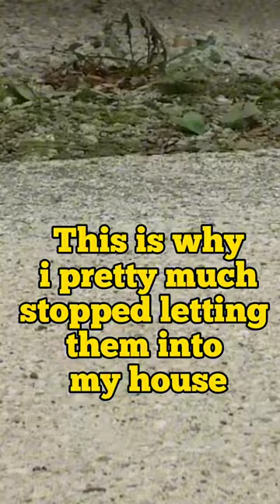Squirrels, why i haven't been posting much of late😪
I'm posting this to my subscribers to let you know why i have not been posting many videos of late.  I have a neighbor's son that parks his R.V and trailers at his mom's house and he complains that the squirrels might get inside of his mom's house or into his trailers.  So he set traps out and he drowns every squirrel that gets into them.  I called the city and also the State DNR and they allow people to trap and kill any small animal in the city, county or State if you feel they are a nuisances animal.  The DNR even told me that they consider drowning animals a humane way of killing them.  So basically, i have no rights to protect these poor animals as my neighbor can legally do this and it is i that will go to jail and get fines for letting them out of the traps if it is on the neighbors property. I did not want to post this but you have the right to know why i no longer post content.  I am not giving up, but i must slow down to stop drawing them in to get slaughtered.  I thank you to all of my subscribers for your understanding and for your love of these beautiful animals.  I appreciate your support and love more than you will ever know! 🙏🙏🙏🙏💗💗💔